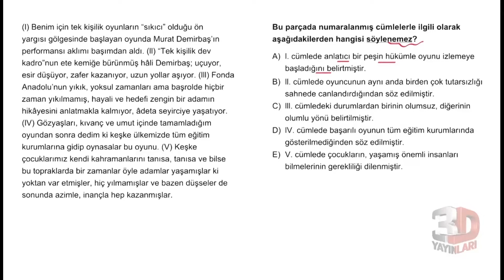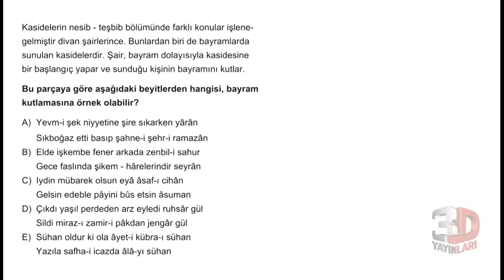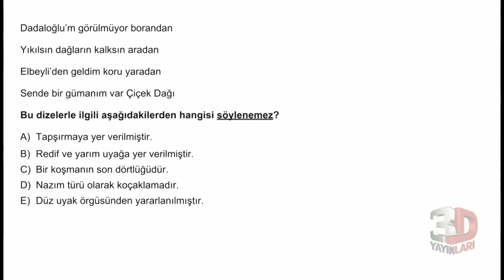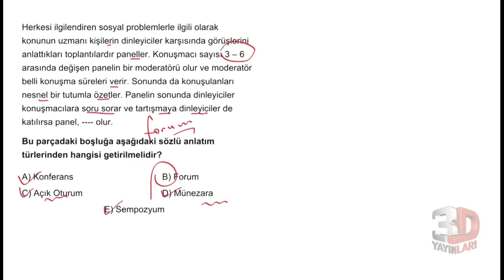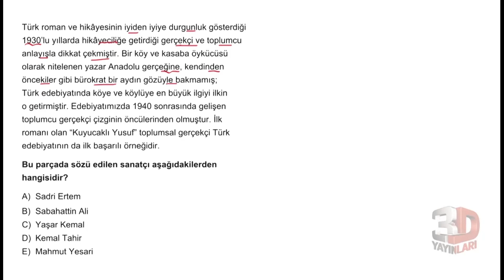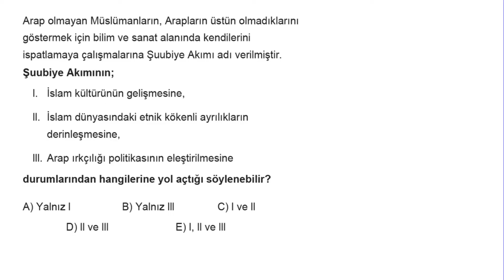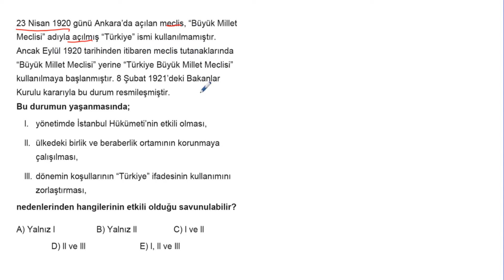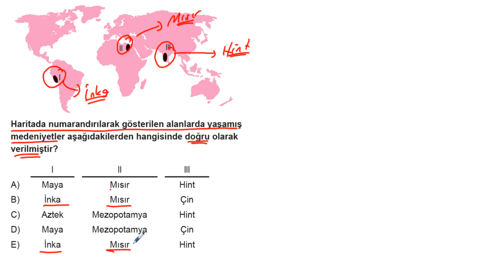AYT Eşit Ağırlık Paket Deneme Edebiyat ve Sosyal Bilimler Deneme 2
🎞 Soru Listesi
▶ 00:00:00 Bölüm
▶ 00:00:00 Soru 1
▶ 00:02:12 Soru 2
▶ 00:03:45 Soru 3
▶ 00:05:39 Soru 4
▶ 00:06:45 Soru 5
▶ 00:07:45 Soru 6
▶ 00:09:16 Soru 7
▶ 00:10:50 Soru 8
▶ 00:12:26 Soru 9
▶ 00:14:50 Soru 10
▶ 00:18:39 Soru 11
▶ 00:20:56 Soru 12
▶ 00:22:08 Soru 13
▶ 00:23:36 Soru 14
▶ 00:24:16 Soru 15
▶ 00:25:49 Soru 16
▶ 00:27:56 Soru 17
▶ 00:29:23 Soru 18
▶ 00:30:47 Soru 19
▶ 00:32:11 Soru 20
▶ 00:33:30 Soru 21
▶ 00:34:45 Soru 22
▶ 00:36:33 Soru 23
▶ 00:38:53 Soru 24
▶ 00:39:33 Soru 25
▶ 00:40:56 Soru 26
▶ 00:42:12 Soru 27
▶ 00:43:57 Soru 28
▶ 00:45:23 Soru 29
▶ 00:46:30 Soru 30
▶ 00:47:53 Soru 31
▶ 00:49:23 Soru 32
▶ 00:50:59 Soru 33
▶ 00:52:35 Soru 34
▶ 00:53:47 Soru 35
▶ 00:55:25 Soru 36
▶ 00:56:28 Soru 37
▶ 00:57:34 Soru 38
▶ 00:58:35 Soru 39
▶ 00:59:24 Soru 40